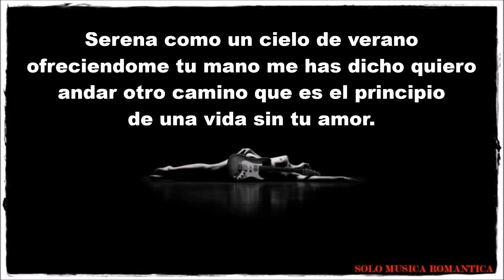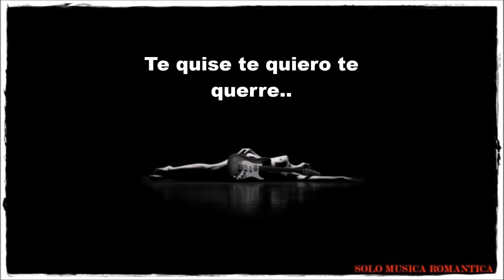Manolo Galvan-Te Quize Te Quiero Y Te Querre (LETRA)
Serena como un cielo de verano tendiendome su mano
Me dijo que hay caminos con espinas que dañan las
Vidas
Que ya no necesitan mis palabras que quiere andar
Su vida ya sin mi.y descubro que mi orgullo era
Mentira y de nuevo con mis
Lagrimas dije asi:
Te quise te quiero te querre, de la forma que tu
Quieres que te quiera y no hay nada, ni nadie, ni lo
Habra, que me pueda hacer pensar
De otra manera.me dices que me vaya y yo me voy.
Pero mi alma vivira en tu habitacion .
Te dije, te digo y te dire.
Que te quiero mas que nadie y te querre de la forma
Que tu quieres que te quiera.